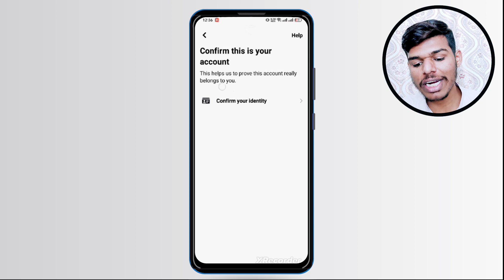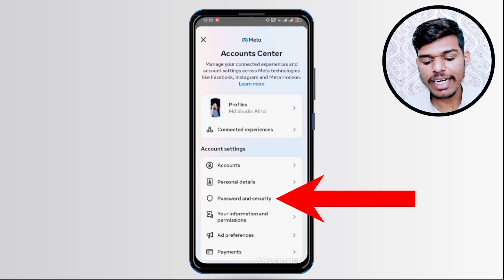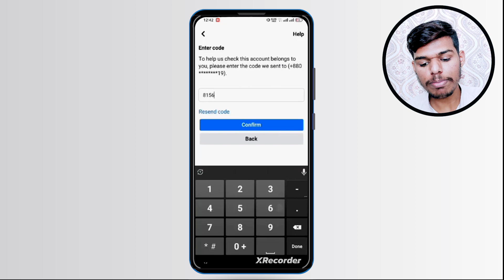Unlock Your Facebook Account in 2023 | Locked Facebook ID How To Unlock 2023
Can't access your Facebook account? This video will guide you through the process of unlocking your Facebook account in 2023. Whether your Facebook ID is locked or you are facing the "Your Account Has Been Locked" issue, this video will provide you with step-by-step instructions on how to unlock your account quickly and easily.

Topic:
Unlock Your Facebook Account in 2023: The Complete Guide
Facebook Account Locked? Don't Panic! Here's How to Unlock It in 5 Minutes
Stuck Outside Your Facebook Account? Here's How to Get Back In
Facebook Account Locked 2023: Easy Steps to Unlock It Now
Unlock Your Facebook Account in 2023: A Step-by-Step Tutorial
Facebook Account Locked? Here's How to Unlock It Without ID
Unlock Your Facebook Account in 2023: No More Waiting
Unlock Your Facebook Account in 2023: The Ultimate Guide
Facebook Account Locked? Here's How to Fix It in 2023
Unlock Your Facebook Account in 2023: The Quick and Easy Way
Facebook Account Locked? Here's How to Unlock It in 5 Easy Steps
Unlock Your Facebook Account in 2023: No Tech Skills Required
Facebook Account Locked? Here's How to Unlock It in 2023, Even If You're a Beginner
Unlock Your Facebook Account in 2023: The Foolproof Method
Unlock Your Facebook Account in 2023: Get Your Account Back in No Time
Facebook Account Locked? Here's How to Unlock It in 2023, Without Any Hassle
Unlock Your Facebook Account in 2023: The Stress-Free Guide
Facebook Account Locked? Here's How to Unlock It in 2023, Once and for All
Unlock Your Facebook Account in 2023: Keep Your Account Secure
Facebook Account Locked? Here's How to Protect Your Account from Being Locked Again
Unlock Your Facebook Account in 2023: The Ultimate Prevention Guide
Facebook Account Locked? Here's How to Avoid Getting Locked Out in the Future
Unlock Your Facebook Account in 2023: The Proactive Approach
Unlock Your Facebook Account in 2023: Be a Facebook Account Security Master
Unlock Your Facebook Account in 2023: The Future of Facebook Account Security